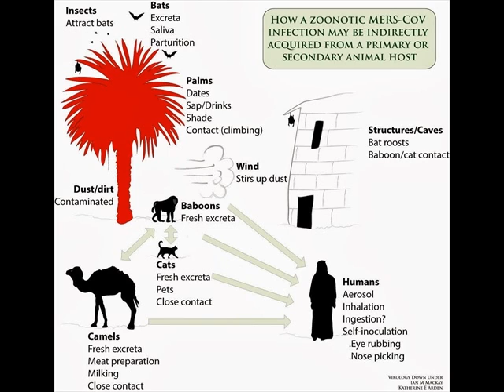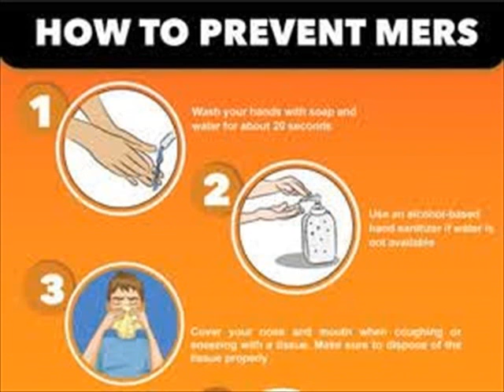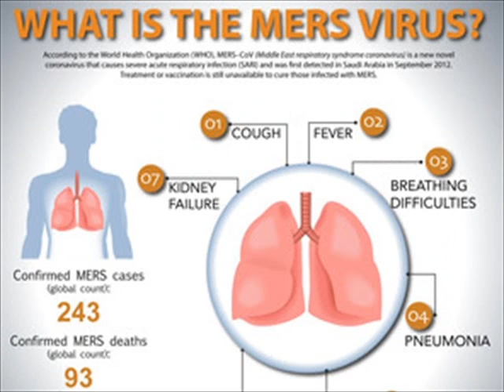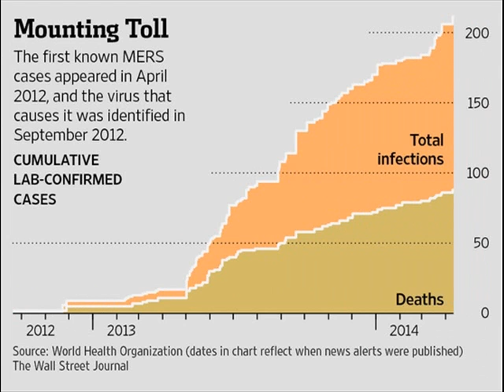Understanding Middle East Respiratory Syndrome (MERS)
Middle East Respiratory Syndrome (MERS) is a viral respiratory illness that is new to humans. It was first reported in Saudi Arabia in 2012 and has since spread to several other countries, including the United States. Most people infected with MERS-CoV developed severe acute respiratory illness, including fever, cough, and shortness of breath. Many of them have died.